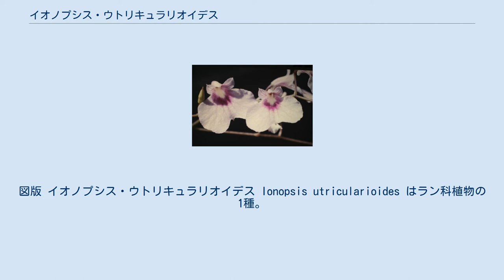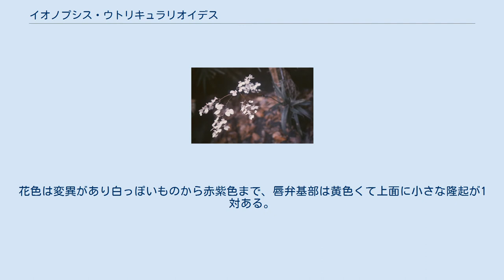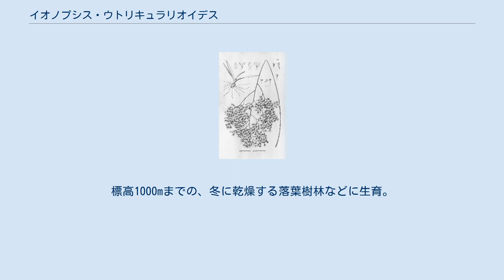イオノプシス・ウトリキュラリオイデス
図版 イオノプシス・ウトリキュラリオイデス Ionopsis utricularioides はラン科植物の1種。
オンシジウムに似て、唇弁だけが大きく広がった花を着ける。
 着生植物で常緑の多年草。
偽球茎は楕円形でやや扁平、長さは1-2cmと植物体に比して小さい。
葉は偽球茎の基部から2-3枚、偽球茎の先端には1枚の葉身を持つか、偽球茎先端に葉を欠く。
葉は線形で長さ10-12cm、硬い革質。
 開花期は春から夏。
花茎は偽球茎の基部にある葉の内側から伸び出し、長さ30-50cmと植物体を大きく抜き出て先端はやや垂れる。
花茎は先の方で分枝し、多数の花を着ける。
花径は1.5-2cmで、萼片、側花弁は全て小さくて、側花弁がやや大きいものの唇弁よりはるかに小さくて目立たない。
それらは互いに寄り添って筒状部となる。
側萼片の基部は互いに融合して顎状になる。
 唇弁は三裂するが、側裂片は目立たず、中裂片だけが大きくて先が大きく広がり、先端はくぼんでハート形。
花色は変異があり白っぽいものから赤紫色まで、唇弁基部は黄色くて上面に小さな隆起が1対ある。
 属名は「スミレに似る」の意で、種小名はタヌキモ属の属名からなり、「ミミカキグサまがいのスミレもどき」の意に取れる。
 フロリダ南部からメキシコ、パラグアイからブラジルに渡り、さらに西インド諸島、ガラパゴス諸島まで分布がある。
標高1000mまでの、冬に乾燥する落葉樹林などに生育。
群落をなすことが多い。
 洋ランとして栽培される。
丈夫で栽培も容易とされる。
属名の知名度は低いのでオンシジュームの名で販売されることもある。
 また、オンシジュームとの属間雑種をイオノシジウム Ionocidium といい、ポップコーン'はるり'などは本種を交配親とするもので、花色がピンクから黄色に変色することで知られる。
 ^ 土橋(1993)p.256 ^ 斎藤(2009)p.36